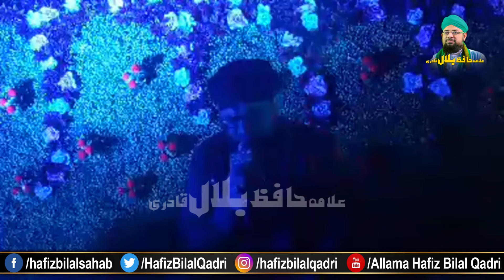Sarkar Tawajju Farmaen | Hazir Hen Dar e Daulat Pe | Emotional Kalam 2020 | Allama Hafiz Bilal Qadri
Sarkar Tawajju Farmaen | Hazir Hen Dar e Daulat Pe Gadaa | New Emotional Famous Kalam 2020
Beautiful Tearful Voice By Hazrat Allama Hafiz Bilal Qadri
Mehfil e Naat Organized By Salman Sangani At Gulshan e Iqbal Karachi On 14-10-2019

رِقّت بھرے انداز و ماحول میں کیفیت سے بھر پور کلام
حٙاضر ہیں درِ دولت پہ گدا سٙرکار ﷺ توجہ فٙرمٙائیں🙏🏽😭
یٙادِ_مٙدینہ_پٙاک میں بہت ہی پیارا پُرسُوز کلام

 🎤 عالمی شہرت یافتہ نعت خواں محترم قبلہ جناب حضرت علامہ حافظ بلال قادری دامت برکاتہم العالیہ

ویڈیو کو زیادہ سے زیادہ شیٸر کیجیئے گا

Best Super Hit Naat Ever

حاضر ہے درِ دولت پہ گدا ، سرکار ﷺ توجہ فرمائیں
محتاجِ نظر ہے حال مرا ، سرکار ﷺ توجہ فرمائیں

میں کب آنے کے قابل تھا ، رحمت نے یہاں تک پہنچایا
سرکار پر تن من جان فدا ، سرکار ﷺ توجہ فرمائیں

اک میں ہی نہیں پوری امت ، ساری دنیا ساری خلقت
تکتی ہے رستہ رحمت کا ، سرکار ﷺ توجہ فرمائیں

میں کر کے ستم اپنی جاں پر ، "جاوک" لبِ حق سے سن کر
آیا ہوں بہت شرمندہ سا ، سرکار ﷺ توجہ فرمائیں